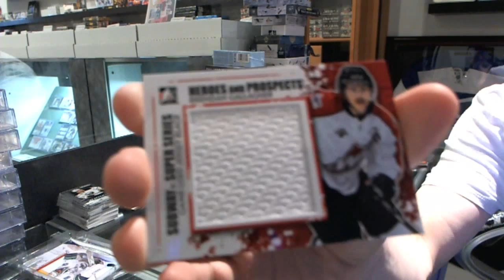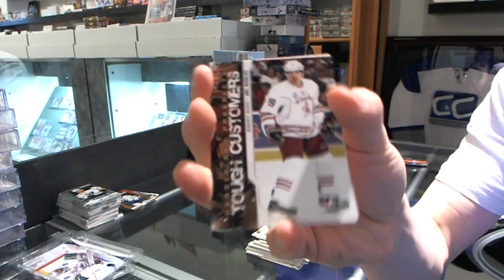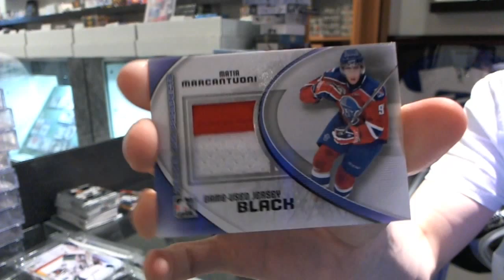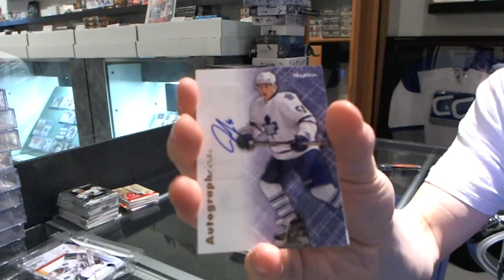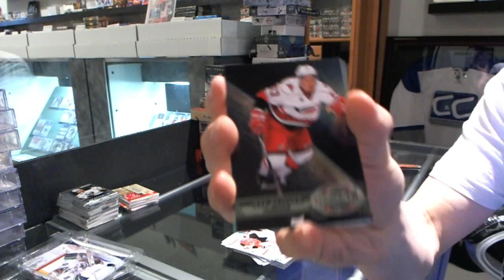11-12 Heroes & Prospects & 12-13 Retro Hockey 2 Box Break - C&C #3078